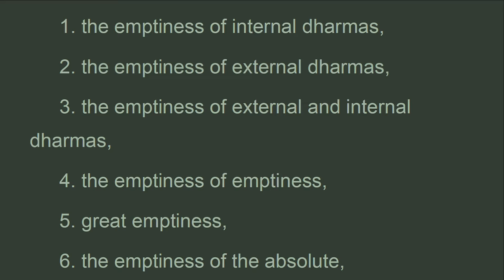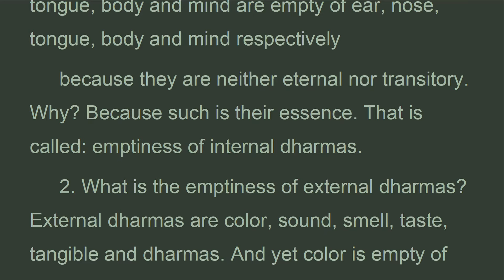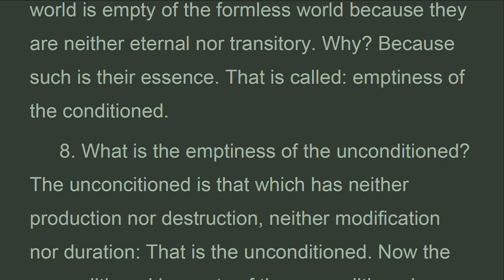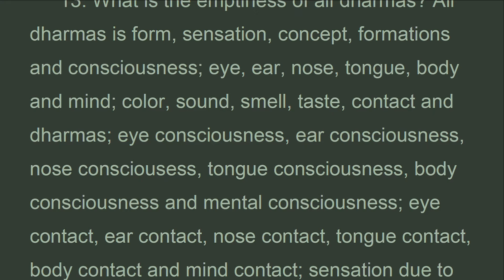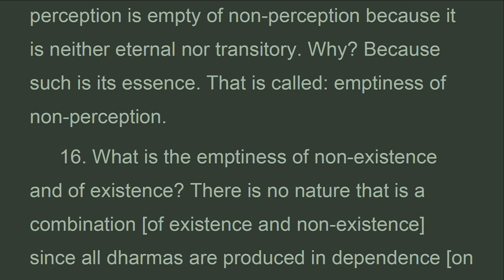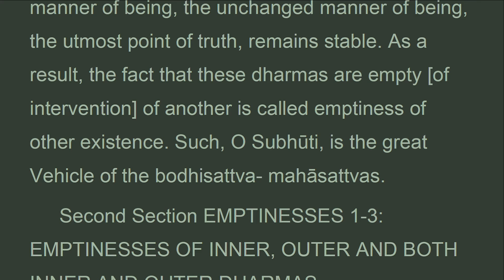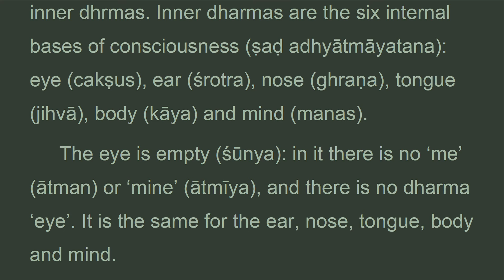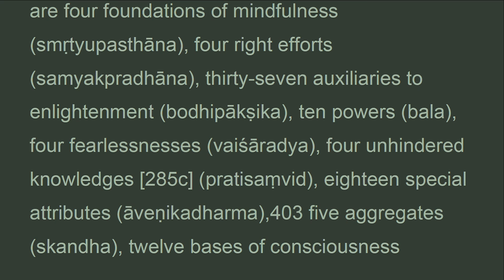TGVWz_48A_UK, CH. 48 THE EIGHTEEN EMPTINESSES, Treatise Great Virtue Wisdom, Chodron (Aug 2021)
. . . .  "a. Wording of the eighteen emptinesses
 furthermore, o subhuti, the great vehicle of the bodhisattva-mahasattva is:
 1. The emptiness of internal dharmas,
 2. The emptiness of external dharmas,
 3. The emptiness of external and internal dharmas,
 4. The emptiness of emptiness,
 5. Great emptiness,
 6. The emptiness of the absolute,
 7. The emptiness of the conditioned,
 8. The emptiness of the unconditioned,
 9. Absolute emptiness,
 10. The emptiness of dharmas without end or beginning,
 11. The emptiness of non-dispersion,
 12. . The emptiness of essence,
 13. The emptiness of all dharmas,
 14. . The emptiness of specific characteristics,
 15. The emptiness of non-perception,
 16. The emptiness of non-existence,
 17. The emptiness of existence,
 18. The emptiness of non-existence and of existence.
 b. Definition of the first sixteen emptinesses

 1. What is the emptiness of internal dharmas? Internal dharmas are the eye, ear, nose, tongue, body and mind. Now the eye is empty of eye because it is neither eternal nor transitory. Why? Because such is its essence. The ear, nose, tongue, body and mind are empty of ear, nose, tongue, body and mind respectively
 because they are neither eternal nor transitory. Why? Because such is their essence. That is called: emptiness of internal dharmas.
 2. What is the emptiness of external dharmas? External dharmas are color, sound, smell, taste, tangible and dharmas. And yet color is empty of color because it is neither eternal nor transitory. Why? Because such is its essence. Likewise, sound, smell, taste, tangible and dharma. Why? Because such is its essence. That is called: emptiness of external dharmas.
 3. What is the emptiness of internal and external dharmas? The six inner bases and the six outer bases of consciousness are called internal and external dharmas. And yet the internal dharmas are empty of external dharmas because they are neither eternal nor transitory. Why? Because such is their essence. The external dharmas are empty of internal dharmas. Why? Because such is their essence. That is called: emptiness of internal and external dharmas.
 4. What is the emptiness of emptiness? This emptiness of dharmas is empty of emptiness itself because it is neither eternal nor transitory. Why? Because such is its essence. That is called: emptiness of emptiness.
 5. What is great emptiness? The region of the east is empty of the region of the east, the region of the south is empty of the region of the south, the region of the west is empty of the region of the west, the region of the north is empty of the region of the north, the region of the nadir is empty of the region of the nadir, the region of the zenith is empty of the region of the zenith, the intermediary regions are empty of the intermediary regions because the regions are neither eternal nor transitory. Why? Because such is their nature. That is called: great emptiness.
 6. What is the emptiness of the absolute? Here the absolute is nirvana, and this nirvana is empty of nirvana because it is neither eternal nor transitory. Why? Because such is its essence. That is called: emptiness of the absolute.

CHAPTER 48 THE EIGHTEEN EMPTINESSES

1. Thanh Tinh Dao (Oct 2019) Chữ Đọc
2. The Path of Purification (Oct 2019) Audio Text
3. Kinh Vien Giac (Oct 2019) Chữ Đọc
4.Sutra of Complete Enlightenment (Oct 2019) Audio Text
5. Kinh Lang Nghiem (Oct 2019)
6. Kinh Duy Ma Cat (Oct 2019) Chữ Đọc
7. Shurangama Sutra (Oct 2019) Audio Text
8. Vimalakirti Nirdesa Sutra (Oct 2019) Audio Text
. and more

1. Samyutta Nikaya 1 --- 5 (Apr 2020)
2. Kinh Tuong Ung 1 --- 5 (Apr 2020)
3. Đại Bát Niết Bàn (May 2020)
4. Nirvana Sutra  (May 2020)
5. Trường Bộ Kinh (July 2020)
6. Digha Nikaya (July 2020)
... and more